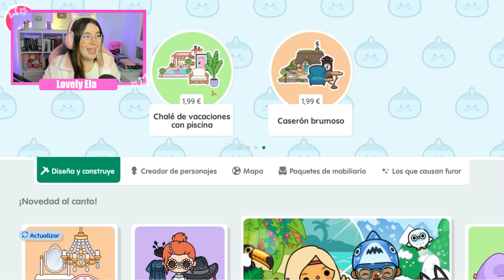CASA DE LYNA VS ELA EN TOCA BOCA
Hola, soy Lyna! En este nuevo video de Toca Life World les traigo un casa vs casa de Lyna vs  @lovelyela !!